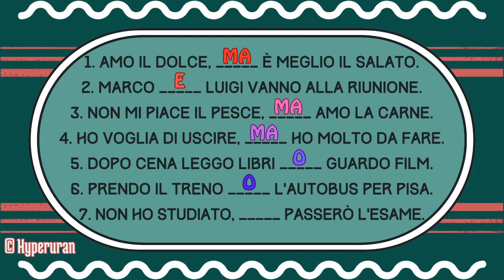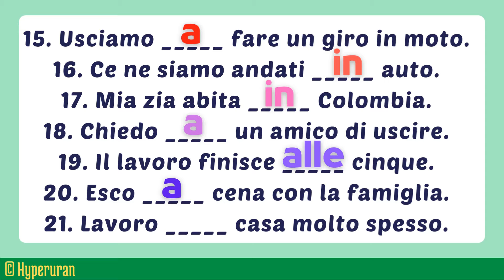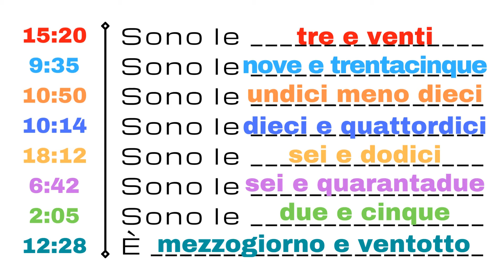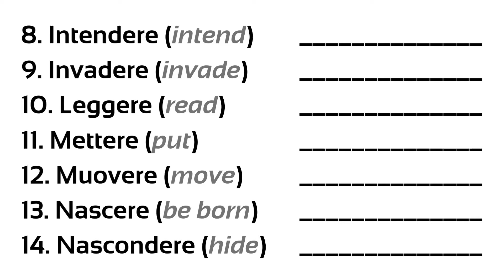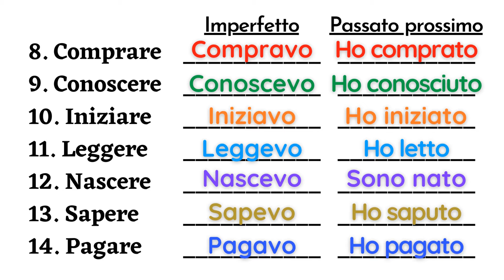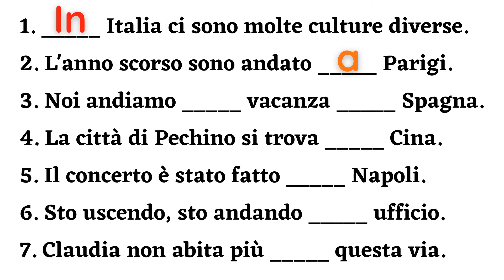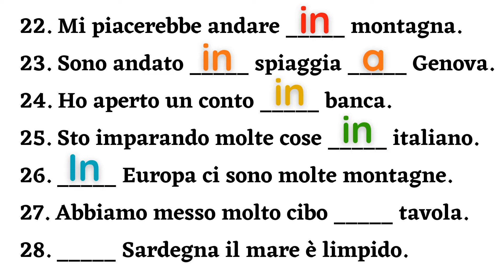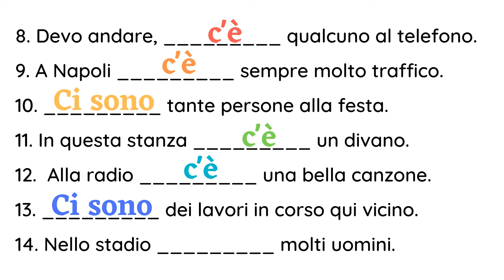Italian vocabulary lessons | Thematic word groups | Everyday usage | Learn italian free lessons